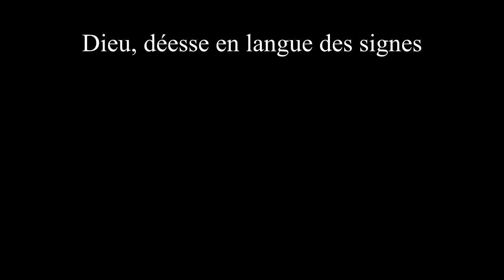Dieu, déesse en langue des signes française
Vidéo pour apprendre à signer les noms "dieu, déesse" en langue des signes française (LSF).